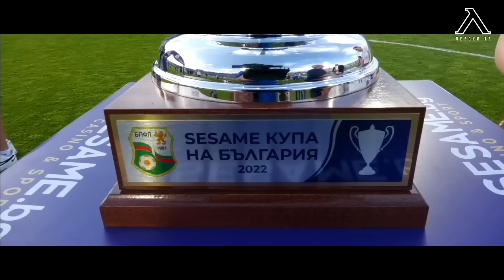Георги Миланов: Обичта на хората е най-голямата победа за мен!